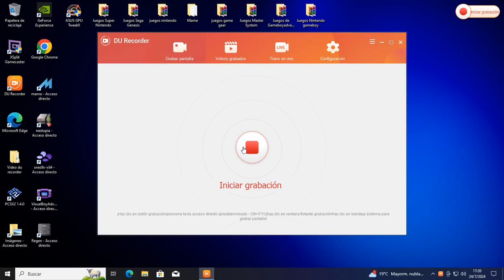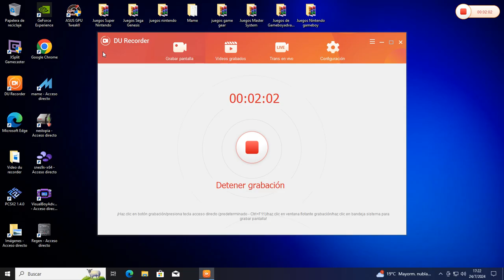1942 Arcade 1984 gameplay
hola este juego es de un avion de guerra que va disparando, el juego es de capcom de 1984.